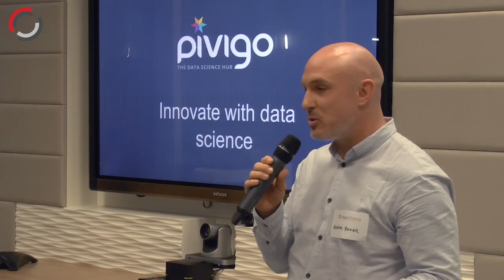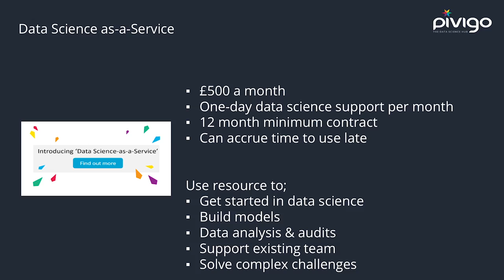Adam Baker, Pivigo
Adam Baker CRO of Pivigo presents, 'How FinTech businesses can innovate with Data Science'.

From our FinTech Open Mic Night on 30th January 2018 in London

Thank you to our Partners:

Grow by Browne Jacobson is a legal support programme exclusively for startups. It is carefully tailored for companies at any stage of the startup journey and provides you with a Grow adviser who is fully immersed in your sector. Our FinTech advisers provide expert legal advice on the unique challenges that FinTech businesses face, as well as facilitating introductions within our network of industry and investment contacts.

US Capital Partners Inc. headquartered in San Francisco, has been providing corporate finance and asset management services to its clients since 1998. We provide sophisticated debt and equity solutions as well as investment opportunities in small and lower middle market businesses. US Capital Partners actively seeks companies wanting to raise $5M or more in the US or worldwide. To learn more about US Capital Partners or about how your business can secure the investment banking services it needs.